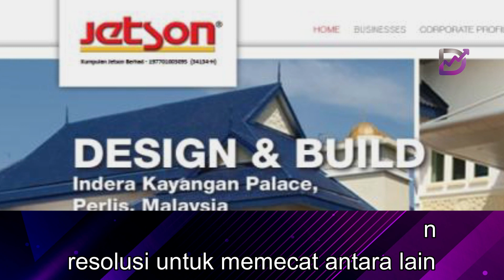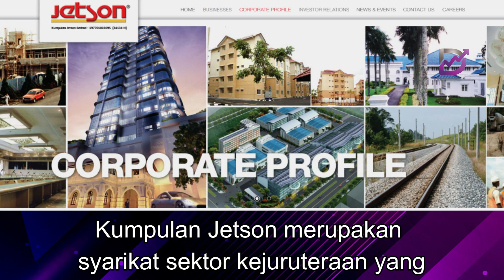Pemegang saham tuntut adakan EGM singkirkan lembaga pengarah Kumpulan Jetson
Mereka meminta notis khas dengan resolusi untuk memecat antara lain timbalan pengerusi bukan eksekutif Tunku Datuk Nooruddin Tunku Shahabuddin, dan pengarah eksekutif Edward Ng Kah Jiun.